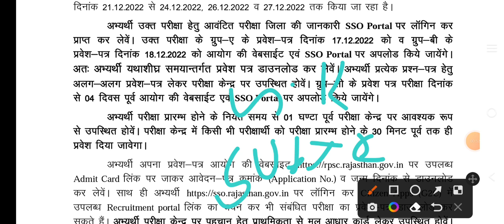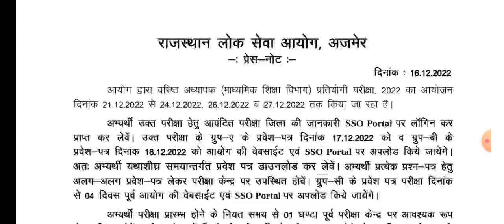RPSC 2nd grade teacher exam 2022 group A,B admit card date realised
rpsc
rpsc 2nd grade teacher exam 2022
rpsc 2nd grade teacher exam group A admit card
rpsc 2nd grade teacher exam 2022 group b admit card
rpsc senior teacher exam 2022